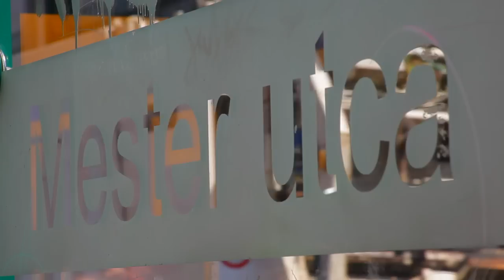Budapest Short and Long Term Rental - Feri Place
This is our self-catering apartment located at IX. Ferenc körút 14. It is available as a summer rental during the last half of June, all of July and August and as a long term rental during the rest of the year.

The apartment has been featured on House Hunter's International in the US on March 6, 2013. The couple who were on the show, a Fulbright scholar and her husband, are still living in the apartment. After falling in love with Budapest and the apartment, they decided to stay another year.